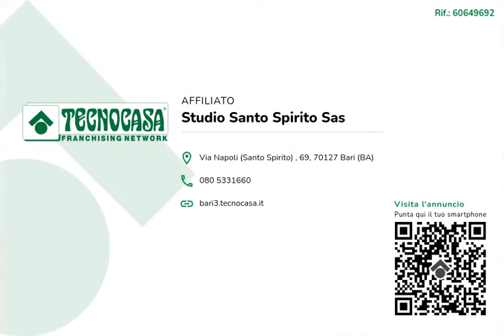Bari - Palese, signorile villa con giardino di 1000 mq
Palese - In Via Angelantonio Maiorano, nelle immediate vicinanze dell'hotel La Baia, proponiamo libera villa singola disposta su tre livelli. L'immobile è composto da salone doppio, cucina abitabile, bagno, terrazzino e balcone al piano rialzato; tre camere da letto, bagno e due balconi al primo piano e tavernetta con ripostiglio al piano seminterrato. Giardino circostante di circa 1000 mq. e posti auto completano la proprietà. Rifiniture interne: porta blindata, infissi in vetrocamera, climatizzatori, riscaldamento autonomo con caldaia alimentata a gas metano. Stato di manutenzione interno ed esterno da ristrutturare. Zona signorile e riservata.